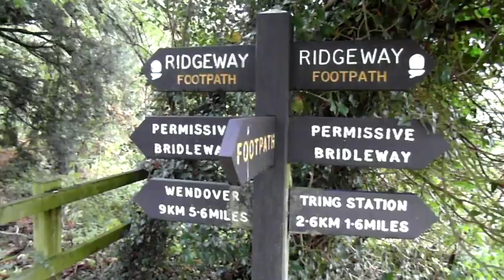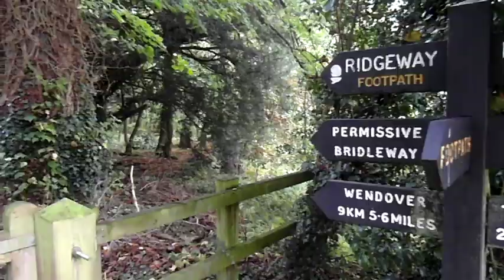18 mile hike barefoot in October in the UK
Over the summer I'd been trying to spend as much time totally barefoot as possible (I've only worn barefoot style shoes for the last 10+ years).

I decided to try my luck at a long hike totally barefoot. I honestly thought I wouldn't make it as I'd never walked more than 2 miles barefoot before, but I was really pleased to make it all the way!

I was surprised how little grip I had in the wet mud. I was also surprised how I transitioned psychologically from an initial fear and discomfort of the cold wet ground, to not wanting to put my shoes on by the end of it.

The only injury I suffered was a nasty cut on my sole when I trod on a large sharp piece of flint which was buried by leaf litter!